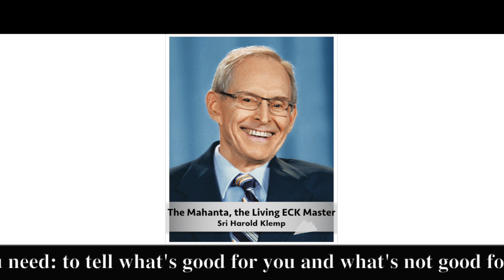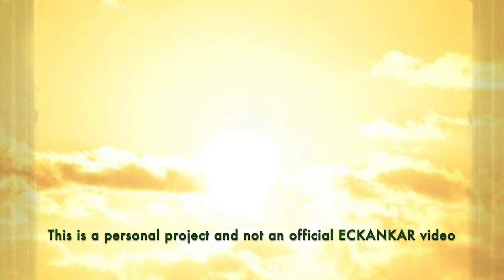The Master's Words Mar 28, 2024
Welcome to The Master's Words for March 28, 2024
ECKANKAR.ORG
"All the help that comes to us is from the Holy Spirit, whether it comes in a dream or through the help of a friend or a doctor. The trick is the discrimination that you need: to tell what's good for you and what's not good for you. This comes by listening to your heart." How to Survive Spiritually in Our Times, Mahanta Transcripts, Book 16 by Sri Harold Klemp